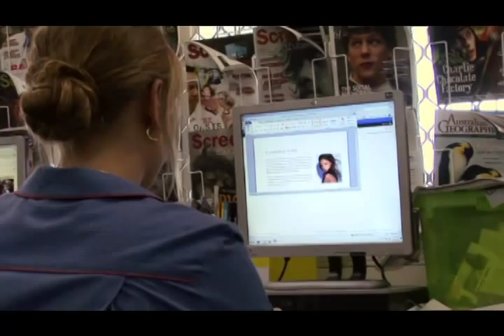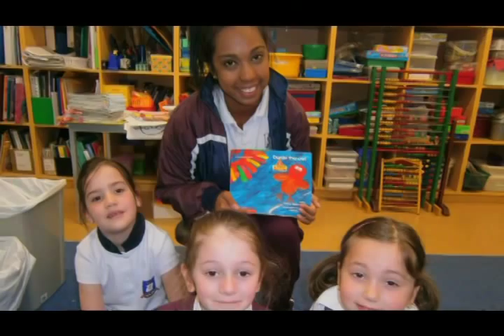St Mary's College 2012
St Mary's College Broome Western Australia Promotional video
Produced by Goolarri Media Enterprises Broome Western Australia